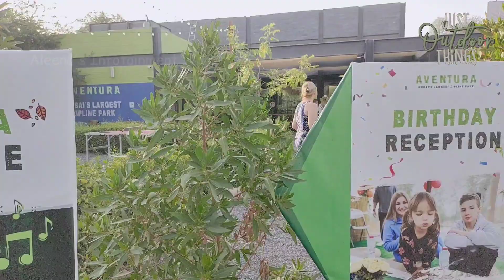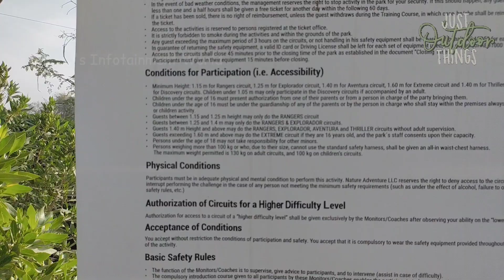@Dubai's Largest Zipline Park!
Unplug and bond with nature!!
📍Aventura Park, Dubai